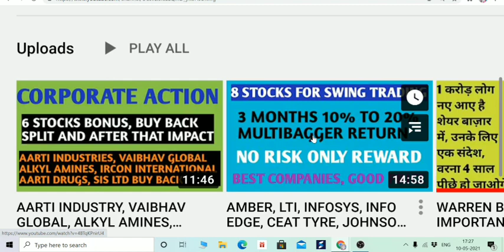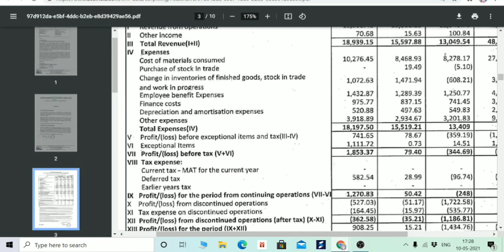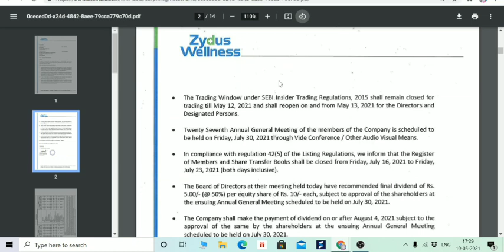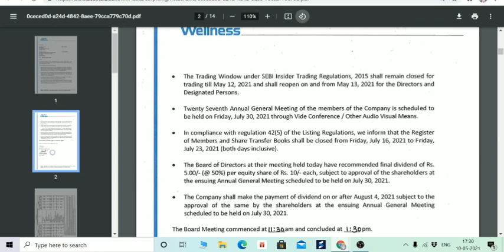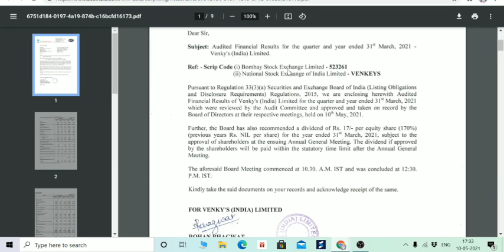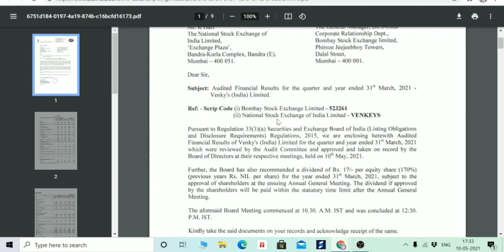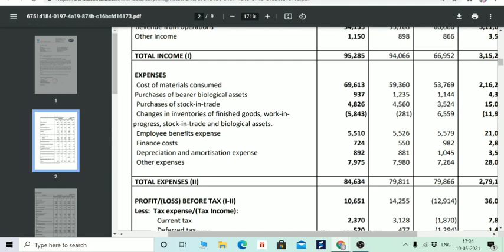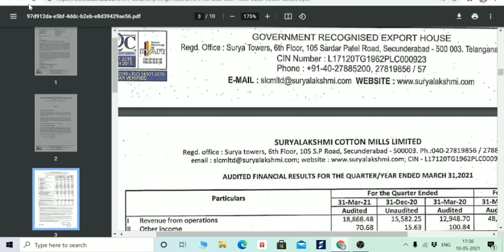VENKY'S Q4 RESULT, SURYALAKSHMI COTTON Q4 RESULT, ZYDUS WELLNESS Q4 RESULT AND DIVIDEND, COVID19